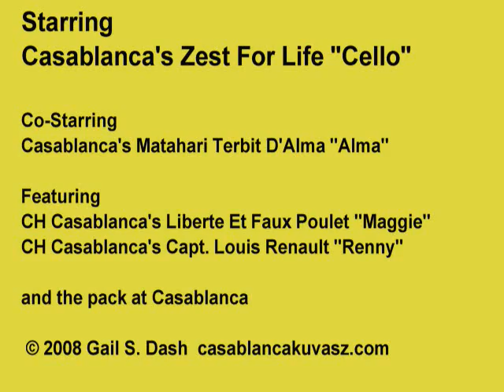Kuvasz puppy Cello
4 month old Cello plays in a kiddie pool for the first time